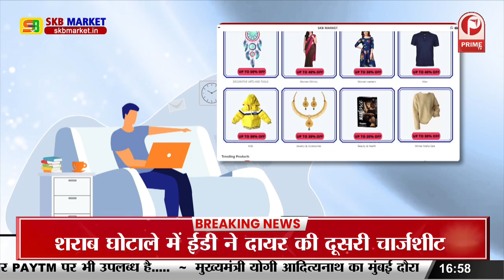BSSC Paper Leak : Patna में छात्रों की पिटाई पर JDU अध्यक्ष Lalan Singh का बड़ा बयान || Prime Tv